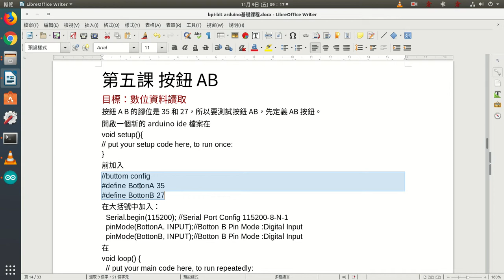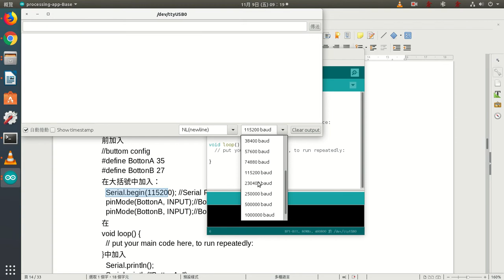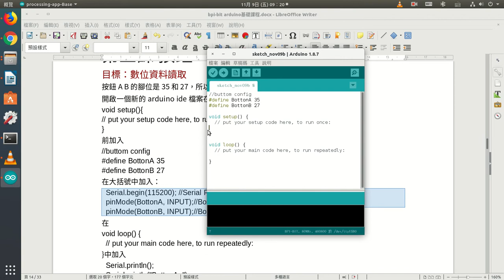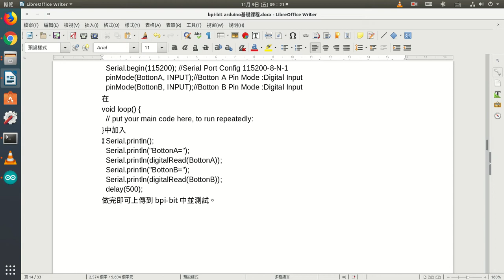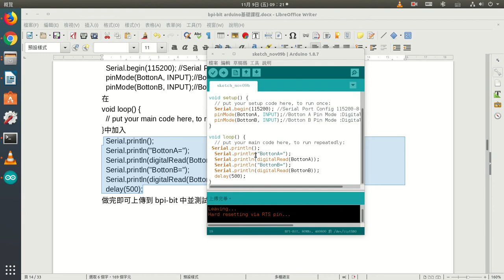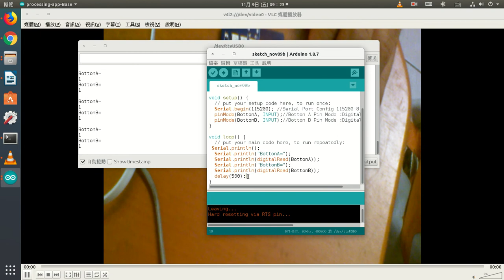s5 按鈕AB值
讀取按鈕A B的值-數位資料讀取